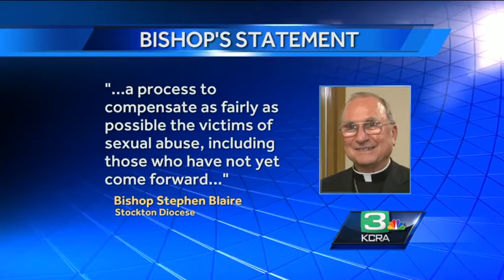Questions raised after Stockton Diocese files for Chapter 11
The Roman Catholic Diocese of Stockton officially filed for Chapter 11 bankruptcy protection in federal court on Wednesday.